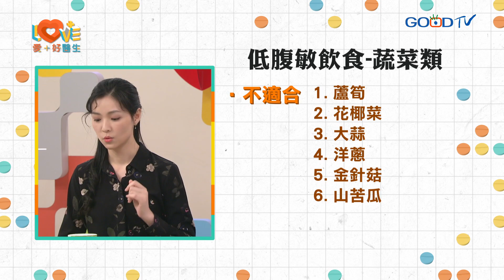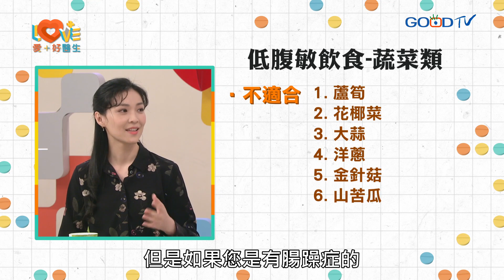腸躁症讓我一緊張就想上廁所？不只腹瀉，便秘也可能是腸躁症？這類的人容易得腸躁症？吃益生菌能改善效果嗎？低腹敏飲食能擺脫腸躁症？如何快速減緩症狀？｜黃瑽寧（feat. 章振旺、曹玉婷）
你應該看過一種人，只要考試或是一有壓力的時候，就會肚子痛或是想要跑廁所，不免被人貼上抗壓性低的標籤，但或許他可能是有腸躁症的問題唷！今天我們邀請到肝膽腸胃科#章振旺醫師 以及家醫科的#曹玉婷醫師，一起來聊聊#腸躁症的問題。

00:00 節目開始
00:51 腸躁症到底是什麼意思？
01:50 VCR-同事說我有腸躁症，真的嗎？
02:16 肚子咕嚕咕嚕有聲音，是腸躁症嗎？
03:45 腸躁症跟緊張情緒的關係
05:04 常拉肚子就是腸躁症嗎？
05:52 腸躁症定義
06:51 好發腸躁症的族群
08:58 解決腸躁症，家醫科醫師建議這件事一定要做！
09:46 腸躁症的藥物治療
11:09 腸躁症 VS 自律神經失調
11:47 腸躁症吃益生菌有用嗎？
12:23 腸躁症的飲食注意事項
13:37 低腹敏飲食
15:04 腸躁症發生該怎麼處理？
15:52 緩解腸躁症便祕─腹部按摩
16:46 緩解腸躁症─腹式呼吸
19:37 這些症狀可能是大腸癌！
20:43 黃醫師的心底話

更多影片：
我胃痛難道是胃潰瘍？胃炎、胃食道逆流、胃潰瘍如何區別？
現代上班族的文明病-胃食道逆流！胃食道逆流會演變成食道癌？
長期便祕提高大腸癌風險？改善便祕從三處著手？
腸躁症讓我一緊張就想上廁所？不只腹瀉，便秘也可能是腸躁症？
推不回去的痛-有苦難言！非疾病的痔瘡人人有！
超夯168減重到底是什麼？會適合我嗎？
你可能不自覺被美食掌控了？如何擺脫情緒性進食？
過節吃大餐，慢性病患者其實也能吃得很澎湃？如何備戰零食攻防戰？